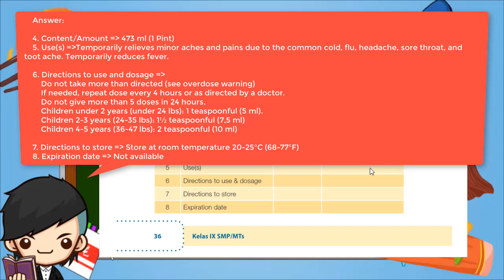Kunci Jawaban Bahasa Inggris Kelas 9 Halaman 36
Berikut ini merupakan pembahasan kunci jawaban Buku Bahasa Inggris untuk Kelas 9 halaman 36 Pembahasan kali ini kita akan bahas latihan yang ada pada buku paket Bahasa Inggris observing and asking questions Halaman 36. Buku siswa untuk Semester 1 (Ganjil) Kelas IX SMP/MTS. Semoga dengan adanya pembahasan kunci jawaban Pilihan Ganda (PG) dan juga Esaay Chapter III Be healthy, Be happy ini, kalian bisa menjadi lebih giat untuk belajar. Kunci jawaban ini diperuntukkan untuk para pelajar yang sedang mengerjakan tugas Kurikulum 2013 (K13). Kunci Jawaban Bahasa Inggris Kls 9 Hal 36
Bahasa Inggris Kelas 9 Halaman 36 [Kunci Jawaban]

Observing and asking questions Halaman 36